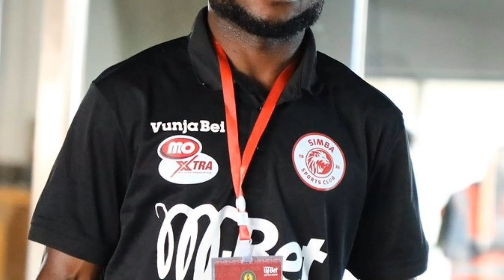🔴LIVE: SIMBA vs NYASA BIG BULLETS Mchezo wa club bingwa Afrika